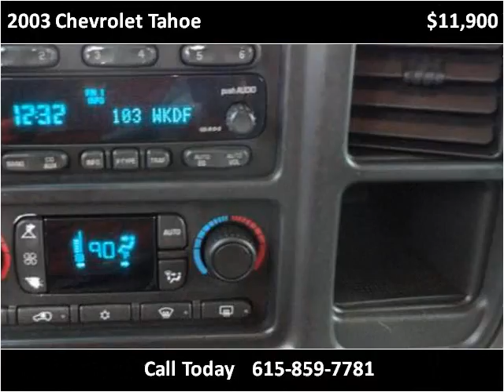2003 Chevrolet Tahoe Used Cars Goodlettsville TN